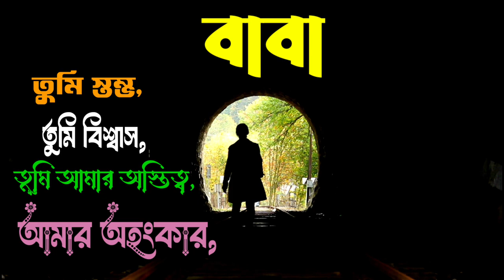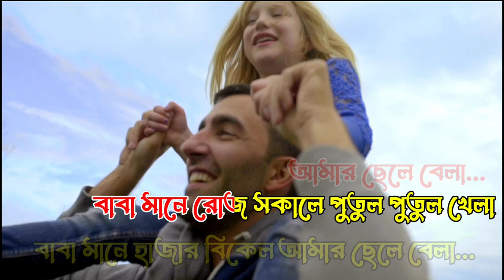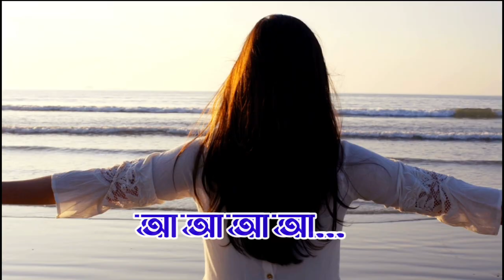Baba Mane Hajar Bikel | Karaoke | Father's Day Bangla Song | বাবা মানে হাজার বিকেল আমার ছেলেবেলা গান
বাবা মানে হাজার বিকেল আমার ছেলেবেলা | Karaoke with Lyrics | Father's Day Special Bangla Song | Baba Mane Hazar Bikel গান Happy Fathers Day

বাবা মানে হাজার বিকেল
আমার ছেলে বেলা
বাবা মানে রোজ সকালে
পুতুল পুতুল খেলা
বাবা মানে কাটছে ভালো
যাচ্ছে ভালো দিন
বাবা মানে জমিয়ে রাখা
আমার অনেক ঋণ

আমি যতই এলোমেলো ভুলের অভিধান
বাবা তুমি সময় মত সহজ সমাধান
জীবনের টানাপোড়েন কিছুই না জানি
আমার গানের স্বরলিপি তোমার মাঝেই খুঁজি
বাবার কাছে হইনা কাল আমি কোনদিনই
বাবা ডাকে আদর করে আমায় সোনামণি

বাবা মানে অনেক চাওয়া বাবা মানে অনেক পাওয়া
বাবা মানে ছোট্ট শূন্যতা বাবা মানে অনেক পূর্ণতা

ছেলেবেলা হাতছানি দেয় আজও সকাল সাঝে
আমি বড় হইনি আজ বাবা তোমার কাছে
চিরদিন থাকবে বলো তুমি আমার সাথে
মা বলে ডাকবে বল সারা জীবন ধরে
বেলা শেষে তুমি আজও অনেক অভিমানে
কেউ না জানুক আমি জানি তোমার সোনামণি